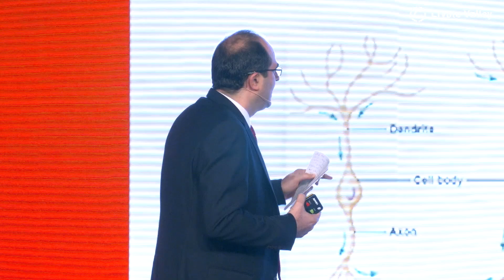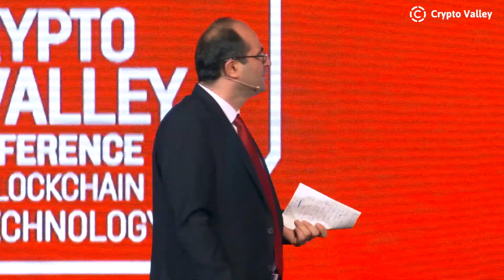Ali Mizani Oskui | Blockchain Is Decentralizing Everything | Crypto Valley Conference 2019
Ali Mizani Oskui speech at Crypto Valley Conference 2019 | 24-27 June, Zug, Switzerland.   Blockchain Is Decentralizing Everything, Money is the Beginning, Power is the Main Target